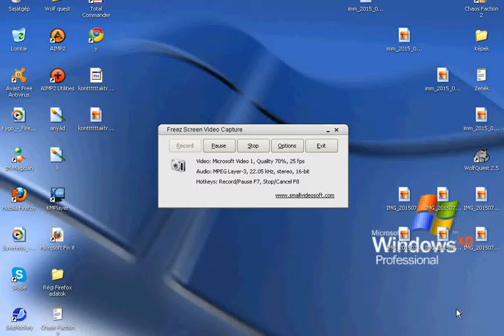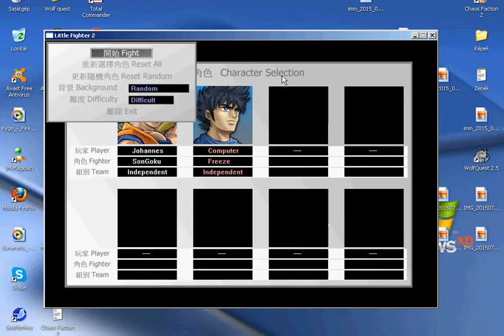Little Fighter 4 Turbo (HUN)